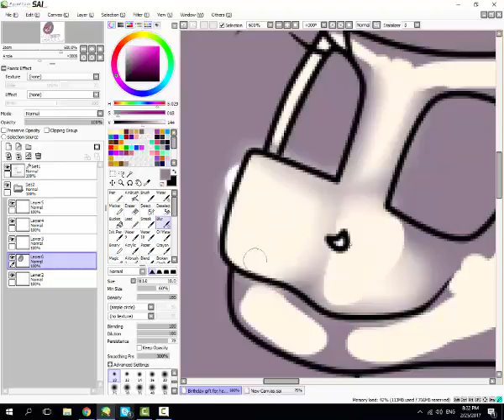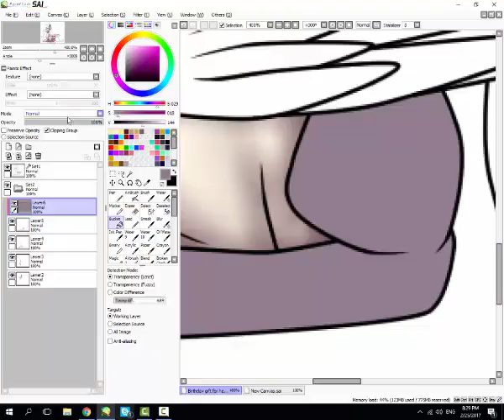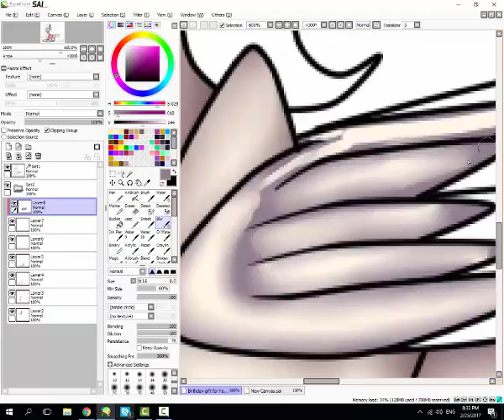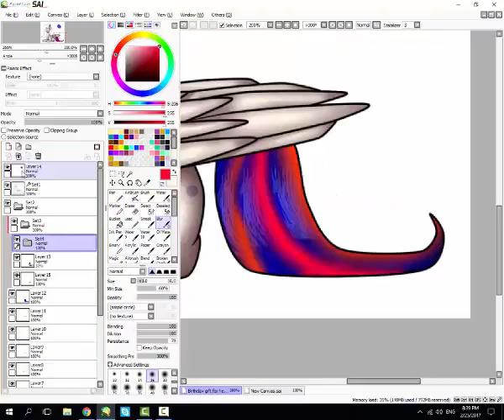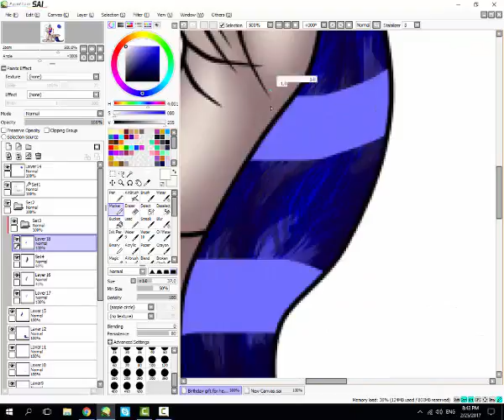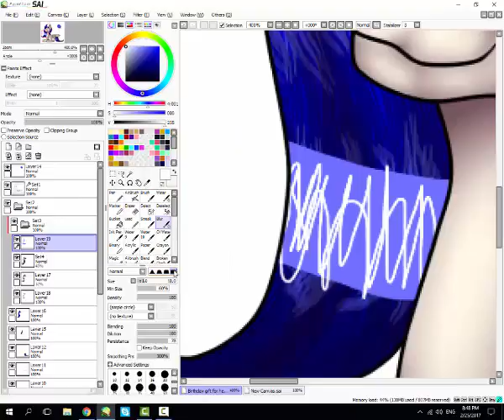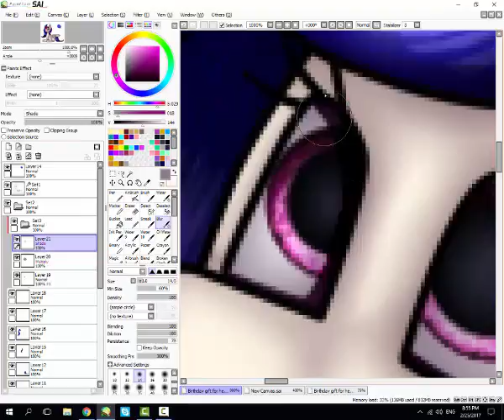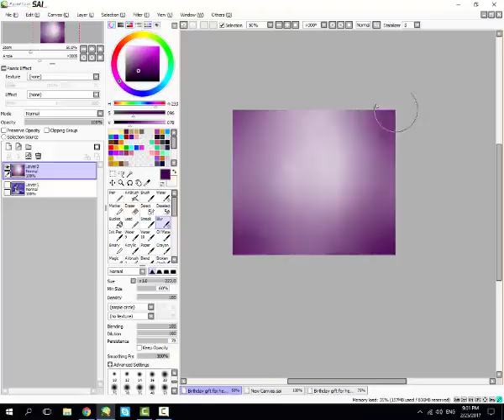[MLP speedpaint] Birthday gift for helixdraws25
Birthday gift for helixdraws25 on deviantart
IT'S YOUR 16TH BIRTHDAY HUN!!!1!!11!!11!!1!1!
I barely get to do it,as I usually never have time to draw on weekends XD
I used different way for shading the lined image,but it was way shorter that my usual style ^^

AND I DID AN INTRO...I'm not sure about the song music part) and entire animation is quite simple (like only 50 frames)
I used to animate long time ago,but I worked on this one way harder that any other,so I'm actually proud of that failure

Art status:
requests:friends only
art trades:if I ask you/friends/senpais
collaborations:open (I prefer sketching)

Hardware: mouse
Software:
For drawing-painttool SAI
For recording and editing-camsatia studio 8